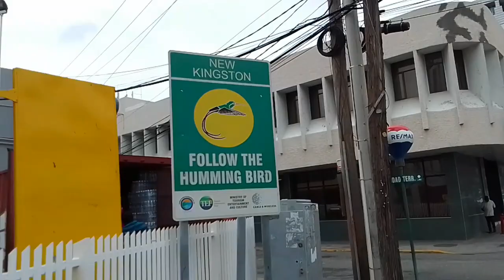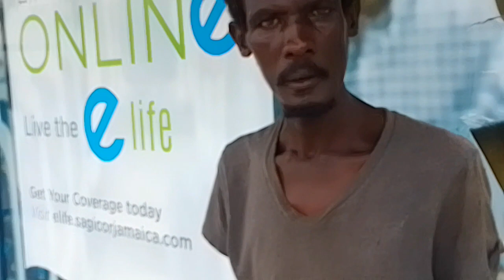more drunk prank videos from New Kingston hope you enjoy